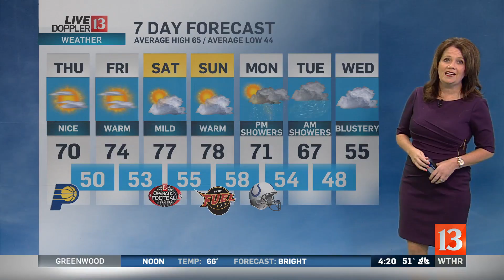Thursday Sunrise forecast 10-19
Kelly says the warming trend continues through the weekend.